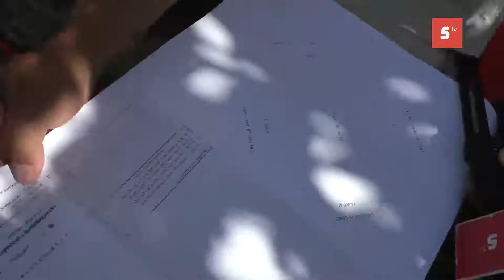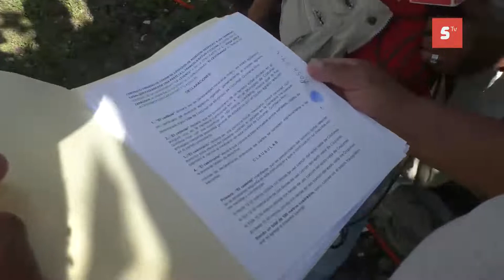Intentan despojar a pareja de la 3ra edad de su patrimonio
Intentan despojar a pareja de la tercera edad de su patrimonio, presuntamente con artimañas y en contubernio con la casa ejidal.